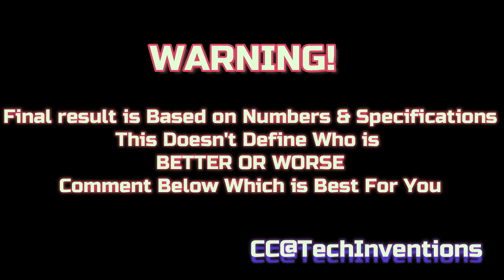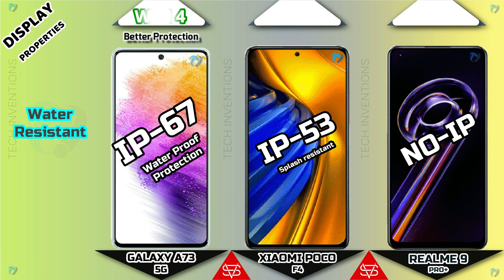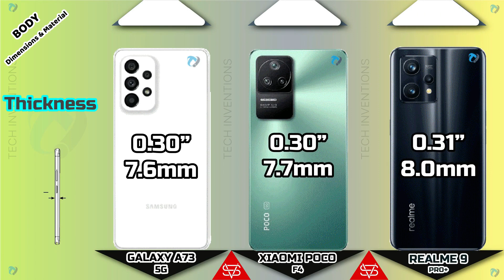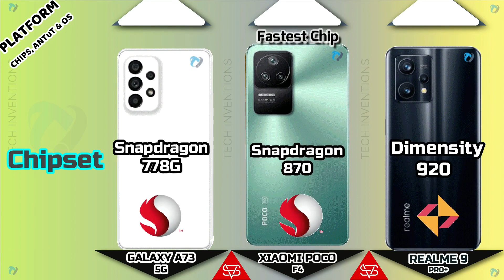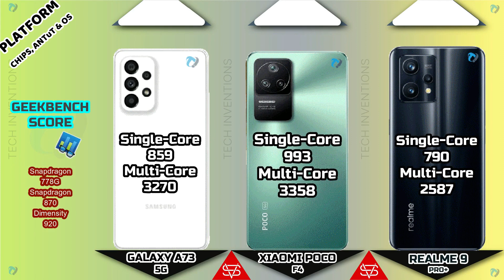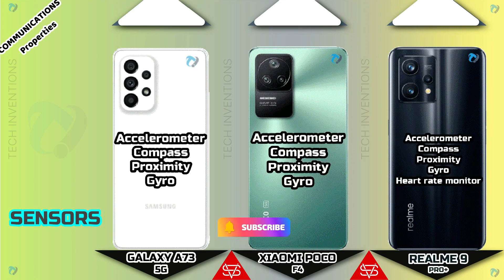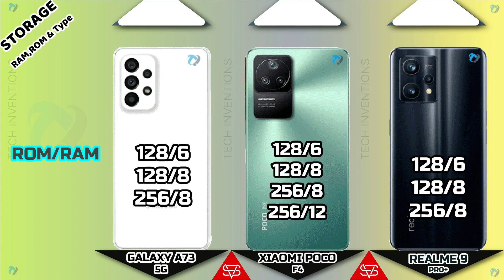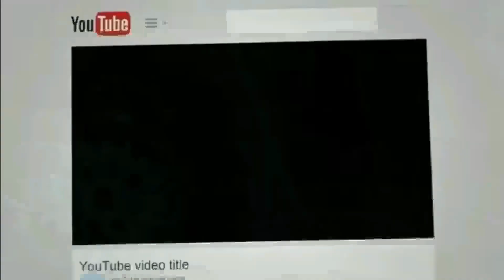POCO F4 vs Realme 9 Pro Plus vs Samsung Galaxy A73 Camera | Body |AnTuTu | Benchmark Comparison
POCO f4 vs Samsung Galaxy A73 vs Realme 9 Pro Plus Camera | Body |AnTuTu | Benchmark Comparison
Tags Ignore:
poco f4 vs f4 pro,
poco f4 vs f4 gt,
poco f4 vs f4 pro vs f4 gt,
poco f4 vs f2 pro,
poco f4 vs f1,
poco f4 vs f3 gsmarena,
poco f4 gt vs poco f3 gt speed test,
poco f4 vs realme gt neo3,
poco f4 ki price,
poco f4 kea h,
poco f4 kab ayga,
poco f4 vs poco f3 5g,
poco f4 vs redmi k40s,
poco f4 vs,
poco f4 pro vs poco f4 gt,
poco f3 vs poco f4 pro,
oppo find x5 pro vs poco f4 gt,
poco f3 vs poco f4 speed test,
poco f3 5g vs poco f4 gt,
poco f3 gt vs poco f4 gt gaming test,
poco f4 vs gt,
poco f4 vs gt neo 3,
honor magic4 pro vs poco f4 gt,
poco f4 vs iPhone 13,
poco f4 vs iPhone 11,
poco f4 vs iqoo z5,
poco f4 vs iqoo z6 pro,
poco f4 vs iPhone,
poco f4 vs iPhone XR,
poco f4 vs iqoo neo 6 se,
poco f4 vs iPhone 12,
poco f4 vs iqoo neo 6 gsmarena,
poco f4 vs iqoo neo 6 antutu score,
iqoo neo 6 vs poco f4 gt,
poco f4 gt vs iPhone 11,
poco f4 gt vs iphone 13 pro max pubg,
poco f4 gt vs iphone 12 pro max,
poco f4 gt vs iphone XS max,
gaming test f4,
poco f4 vs k50,
poco f4 vs k40,
poco f4 vs k50 gaming,
redmi k50 pro vs poco f4 gt,
redmi k40 vs poco f4 gt,
redmi k50 vs poco f4,
redmi k50 pro vs poco f4 pro,
redmi k50 vs poco f4 gt pubg test,
k50 pro vs poco f4,
redmi k50 pro vs poco f4 gt speed test,
k50 gaming vs poco f4,
xiaomi redmi k50 pro vs poco f4 gt,
poco f4 vs lg k51,
poco f4 vs mi 12,
poco f4 antutu,
poco f4 launch date,
poco f4 price in kuwait.
poco f4 price in qatar,
poco f4 vs mi 11t pro,
samsung a73 antutu,
samsung a73 gaming test,
galaxy a73  vs realme gt neo 3,
samsung a73 camera review,
galaxy a73  vs realme 9 pro,
galaxy a73 vs realme 9 pro plus,
realme 9 pro vs redmi note 11 pro,
realme 9 pro vs poco x3 pro,
realme 9 pro vs poco x3 pro pubg test,
realme 9 pro plus vs realme 8 display test,
realme 9 pro plus vs speed edition,
realme 9 pro plus vs moto edge 20 camera test,
realme 9 pro plus vs gt master edition,
realme 9 pro+ vs gt master edition camera,
realme 9 pro plus vs infinix note 11 pro,
realme 9 pro vs mi 11 lite camera test,
realme 9 pro price and launch date in india,
realme 9 pro vs xiaomi 11 lite me,
realme 9 pro vs mi 11 lite 5g camera test,
realme 9 pro plus vs note 11 pro camera,
Samsung a73 vs poco f4.
poco f4 vs samsung a73,
samsung a73 vs realme 9 pro plus,
realme 9 pro plus vs samsung a73,
galaxy a73 vs poco f4,
poco f4 vs galaxy a73,
galaxy a73 vs poco f4 antutu,
poco f4 vs galaxy a73 antutu,
realme 9 pro plus price in Cyprus,
samsung a73 price in Cyprus,
samsung a73 price in india,
samsung a73 price in usd,
samsung a73 price in qatar,,
samsung a73 price in swedan,
samsung a73 price in uk,
samsung a73 price in philippines,
poco f4 price in Cyprus,
poco f4 price in india,
poco f4 price in usd,
poco f4 price in swedan,
poco f4 price in uk,
poco f4 price in philippines,
0:00 - Tech Inventions
0:09 - Warning
0:22 - Launch
0:35 - Display
2:34 - Body & Dimensions
3:41 - Platform(CPU,GPU,AnTuTu.GeekBench)
4:32 - Rear Camera Comparison
4:07 - Front Camera Comparison
5:31 - Communications(Fingerprint , Sensors, Network etc)
6:32 - Sound Comparison
6:59 - Battery capacity & Charging
7:45 - Storage (RAM,ROM & Type) UFS
8:01 - Prices
8:15 - Result
8:28 - End